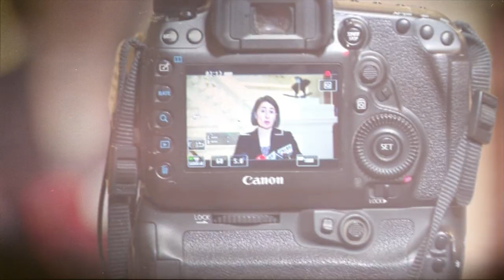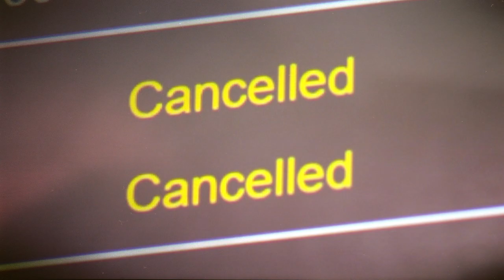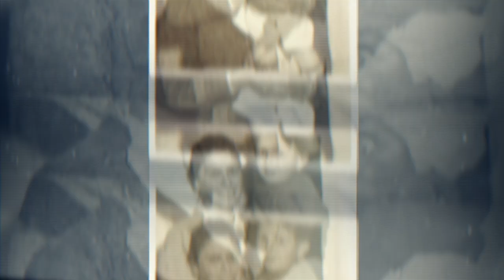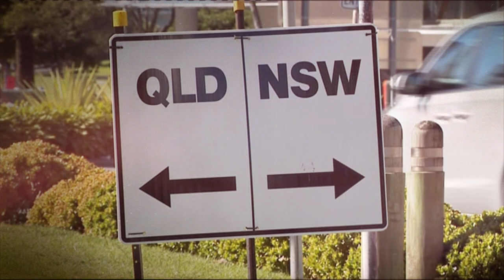NSW Premier Gladys Berejiklian: Her Most Intimate Interview Yet | Studio 10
While Gladys Berejiklian’s life as a public figure hasn’t always been an easy road, her private life has remained pretty much that! Sarah Harris sat down with the Premier to dig a little deeper…